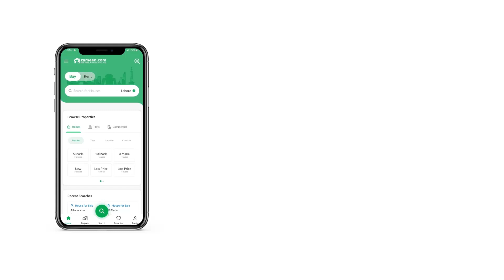9.3 MARLA RESIDENTIAL PLOT FOR SALE IN I-14 ISLAMABAD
Residential plot is available for sale

Best Option For investors and end-users
Cda transfer
On main service road